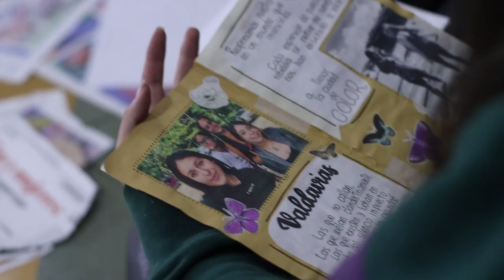La lucha por el derecho al aborto - Capítulo 4